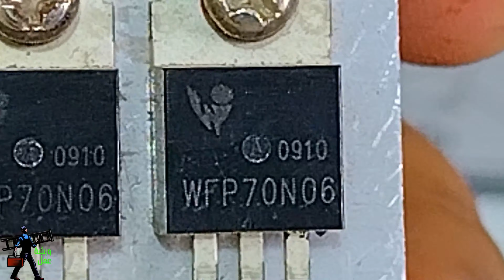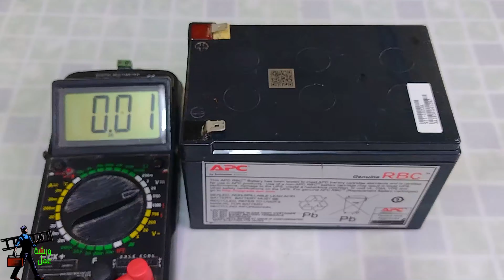فحص الموسفت والترانزستور با أفضل طريقة ناجحة و أقل كلفة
فحص الموسفت والترانسزتور با أفضل طريقة ناجحة و أقل كلفة اذا كنت مهتم في الكهرباء والالكترون او مبتدأ ما عليك سوى تطبيق افكارنا والحلول هذة الطريقة هي من صنعي ولازلت اعمل بها بعيدا عن الاجهزة واختلاف القرائات
موسفت
موسفت الباور
موسفت irfz44n
موسفت ترانزستور
موسفت pnp
موسفت 20n50
مواصفات برج الاسد
موسفت كمفتاح
موسفت 3205
موسفت 740
موسفت ترانزستور
موسفت الباور
موسفت irfz44n
موسفت وليد عيسى
فحص موسفت
قياس موسفت